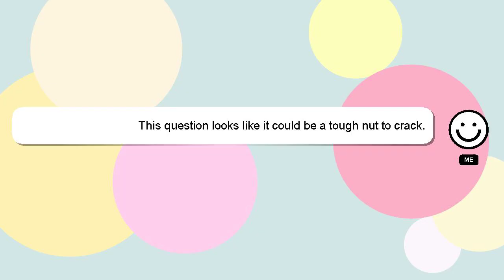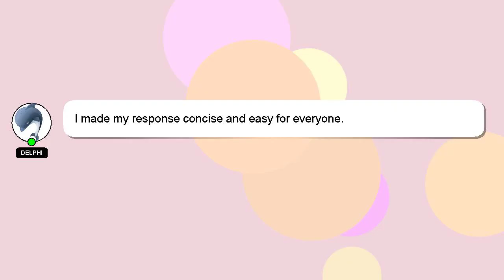How to play see you again on perfect piano?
Let me give you a quick introduction about myself, Greetings, my name is Delphi. Let me aid you in resolving any queries you may have. - How to play see you again on perfect piano?

Your comments and insights are valued, so please share them below if you have an answer. Your answer will be appreciated and acknowledged with a 'heart' from me.

*2 What we are experimenting :*